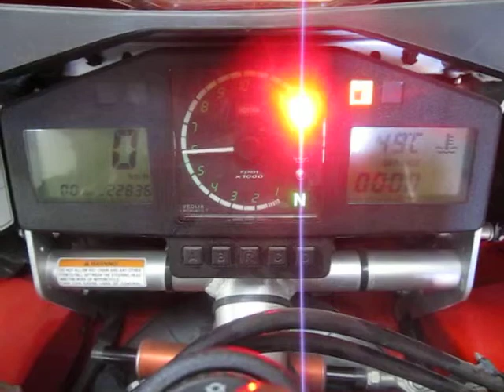2000 APRILIA RSV1000 MILLE MOTOR PARTS FOR SALE